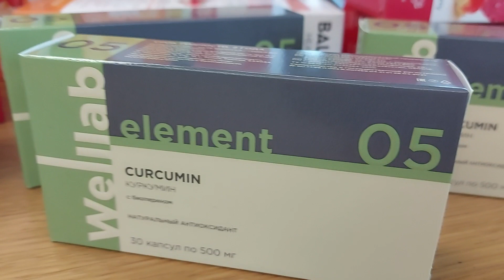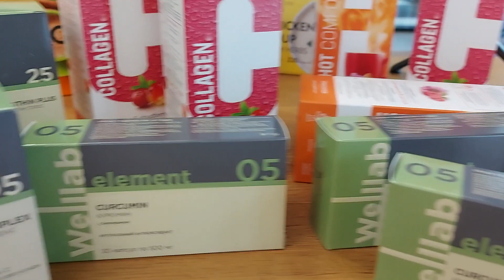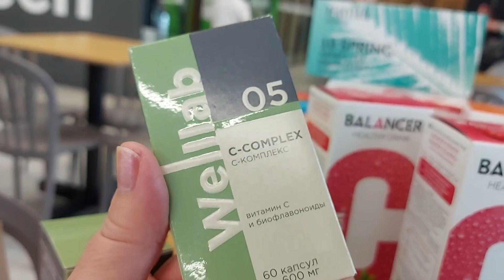ЭКОпродукты для весеннего восстановления. Гринвей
Смотрите видео и задавайте вопросы в комментариях. Всем отвечу!